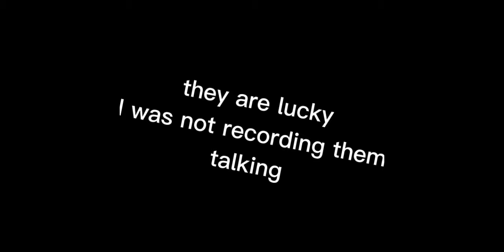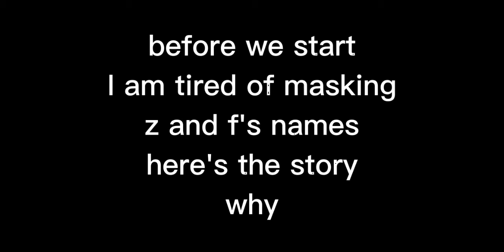Some Xbox drama